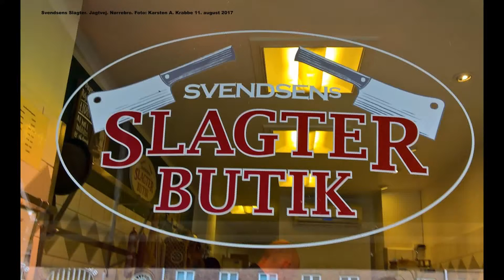Svendsens Slagterbutik Jagtvej Nørrebro